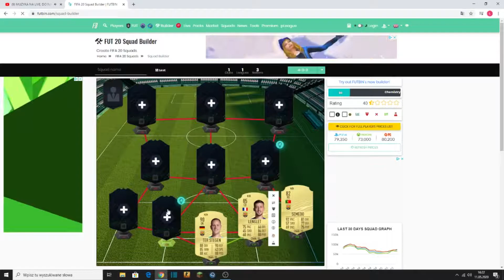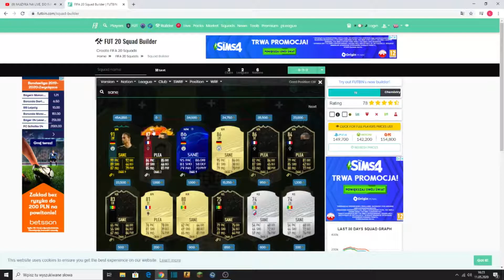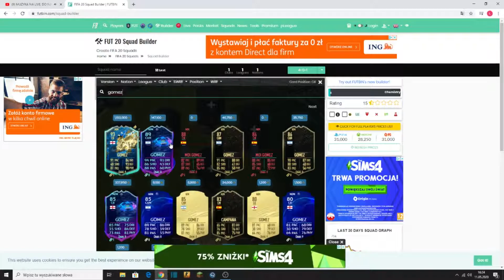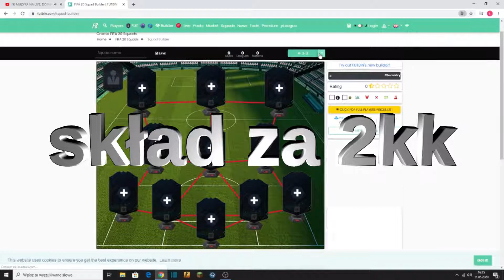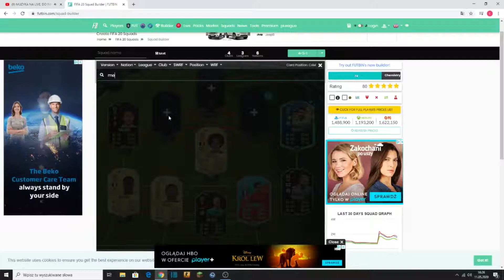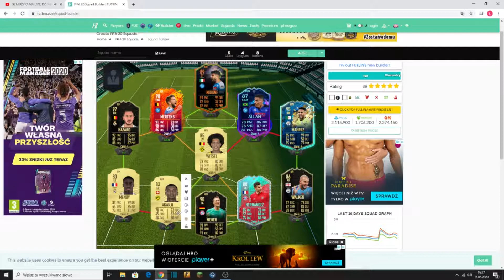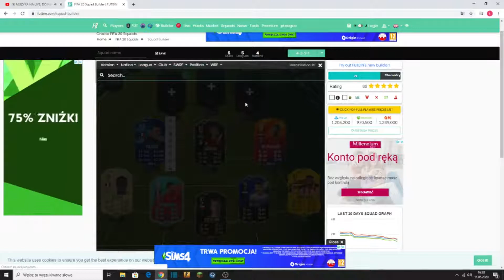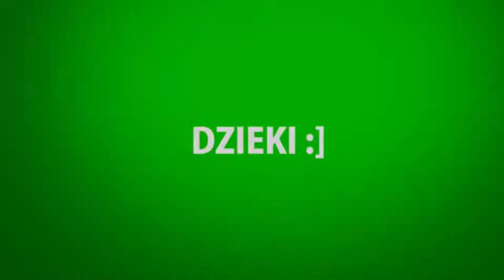Budowania składów #2 | Najlepsze składy za 200k, 150k, 2kk i 3kk monet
Siemanko!